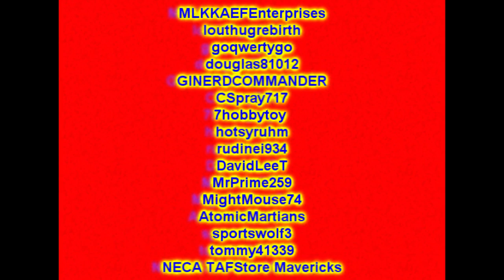saints row the third with cool mods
saints row the third  with cool mods _dx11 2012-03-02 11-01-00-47